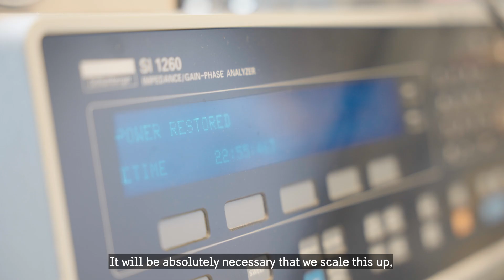The future of batteries: Meet Daniel, a Swedish battery professor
The future of energy requires green batteries. 🔋 ♻

 👋 Meet Professor Daniel Brandell, a future-orientated Swede that explores the portable power source side of life with a keen focus on wireless devices.

Daniel’s mission is to develop a new generation of more durable, efficient and sustainable batteries! 💚

Join Daniel and Sweden to Pioneer the possible and be part of the green transition.